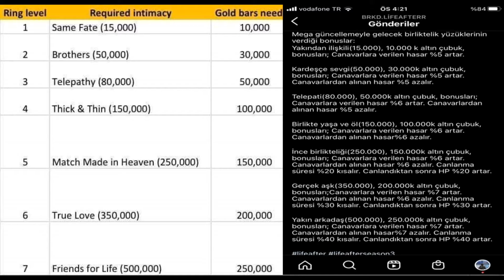Life After Oda Arkadaşı Samimiyetinin Önemi Sezon 3'de Artıyor